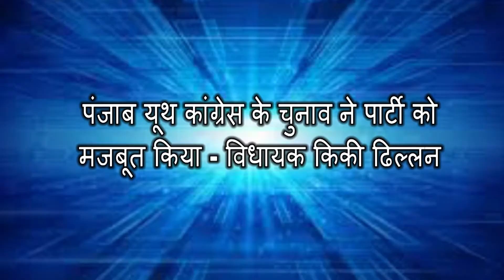पंजाब यूथ कांग्रेस के चुनाव ने पार्टी को मजबूत किया - विधायक किकी ढिल्लन